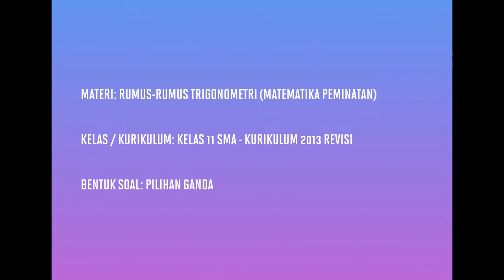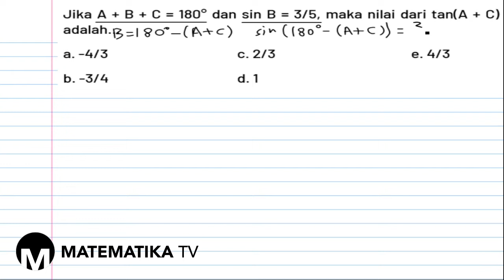[KELAS XI PEMINATAN - KURIKULUM 2013] PEMBAHASAN SOAL PG RUMUS-RUMUS TRIGONOMETRI (032)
Pada kesempatan kali ini kita akan membahas soal tentang rumus-rumus trigonometri: jumlah atau selisih dua sudut sin / cos / tan.